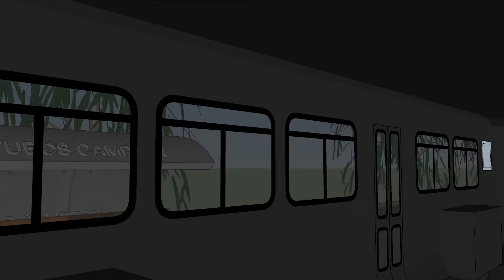Parada de autobus Tubos Campeón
Soluciones hoy.